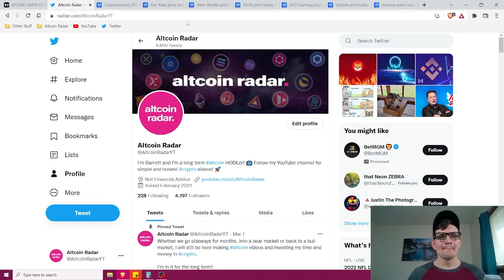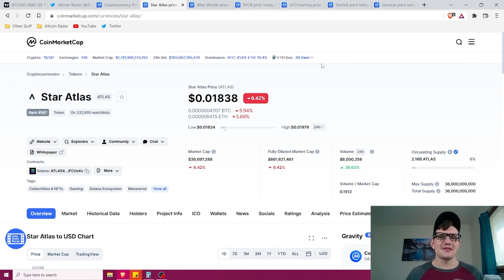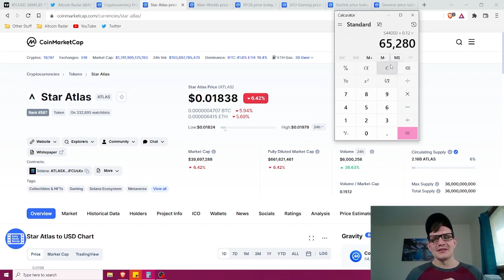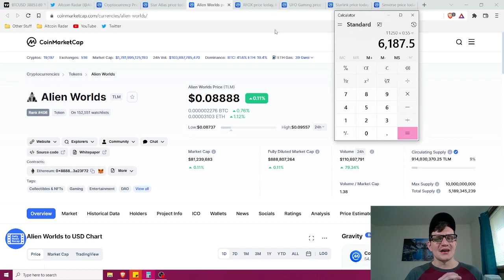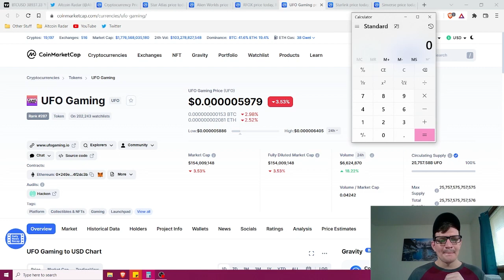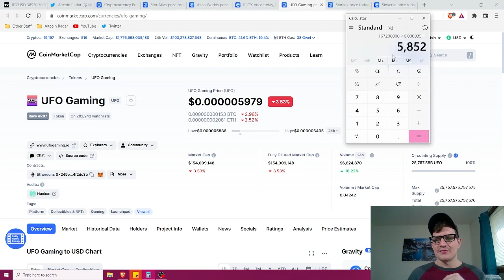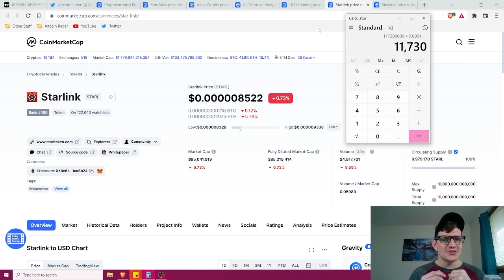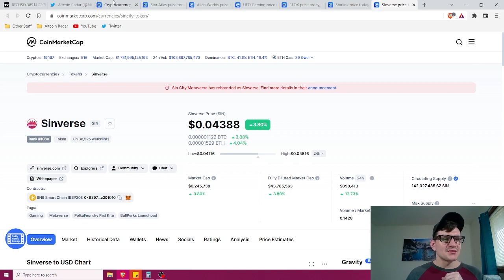Best CHEAP Metaverse Coins With HUGE Potential!! 💥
Hey metaverse fans! In this video I talk about some of the best cheap metaverse coins with huge potential in the long-term!!